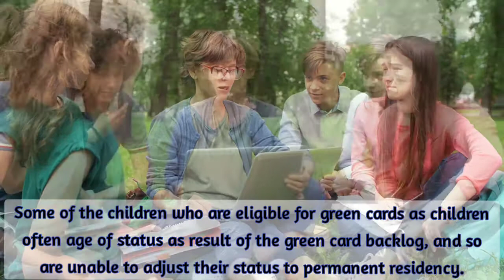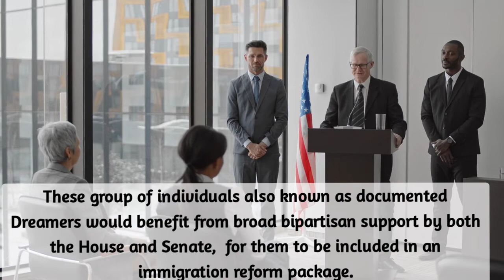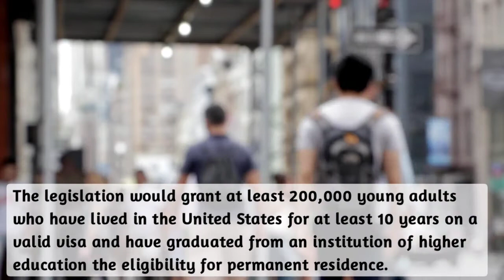Breaking News || Pathway to Citizenship under America’s Children Act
On Wednesday, September 15th, 2021, Senators introduced a bipartisan bill that would create a pathway to citizenship for some children and young adults who were raised in the United State, but are faced with possible deportation at age 21